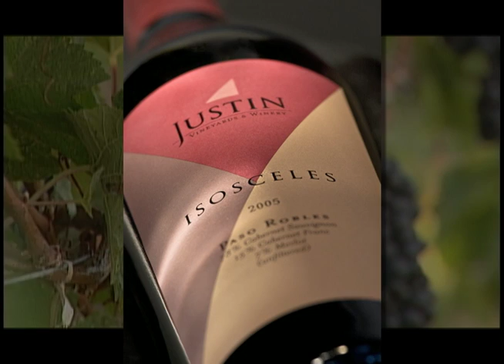Wine Region News Weekend: Baldwin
A segment from "Wine Region News Weekend" pilot episode that I shot, edited and mastered.

This presentation is strictly for personal enjoyment and advancement of the art and technology of television broadcasting and videojournalism.  All copyrights acknowledged.